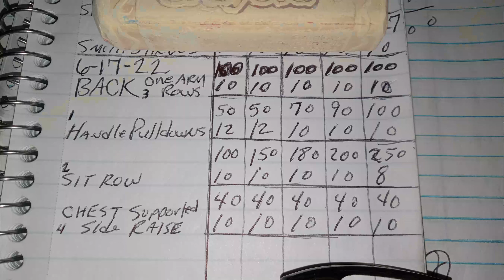Back Workout Building Size and Strength 6 17 22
GET UP,GET OUT,GET RAD and DO IT TO IT!!